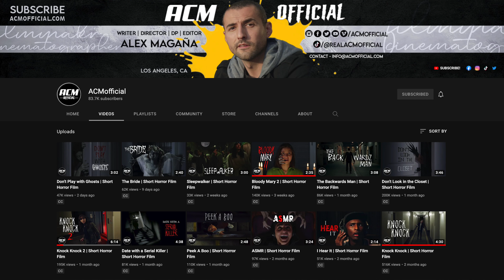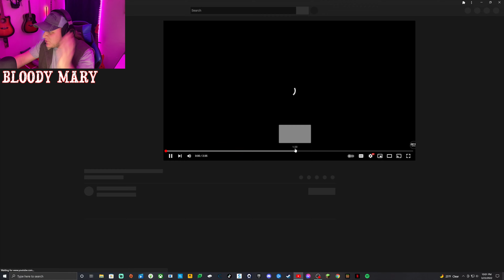I React to Short Horror Films “Bloody Mary” and “Selfie” by ACMofficial - Trixie Reacts